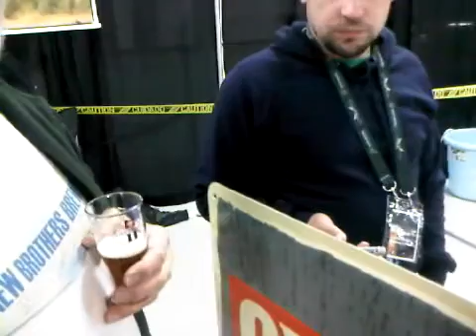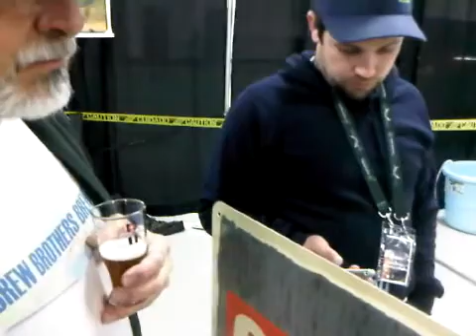2011 11 05 - Enjoying the 2011 Colorado Beer Fest - Hanging out by Great Divide Brewery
Went to the November 2011 Colorado Beer Fest in Colorado Springs with my dad, which was a pretty awesome beer fest--lots and lots of breweries (maybe 40+), great live music, and all the beer you could drink.

In this video, my dad and I had gravitated back toward Great Divide Brewery (from Denver), one of the best breweries present, and I took a quick video.

By this point, I had maybe had 60 or so samples of various strong beers. Lol.